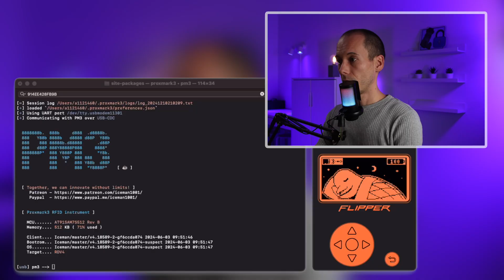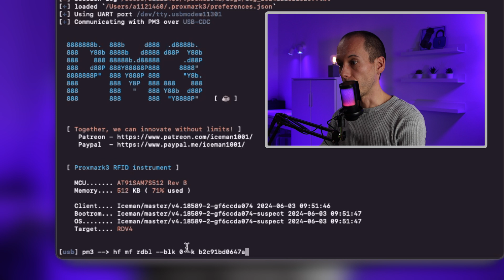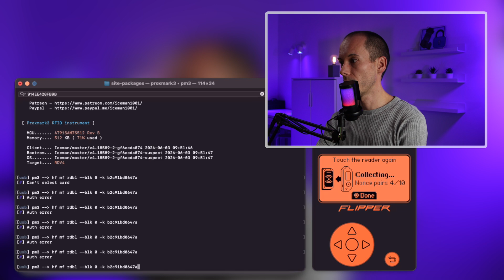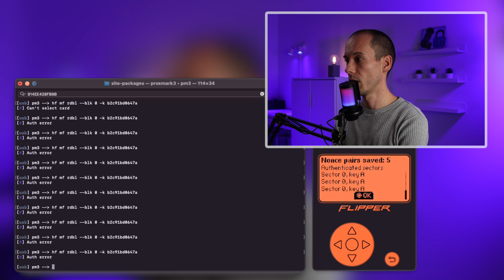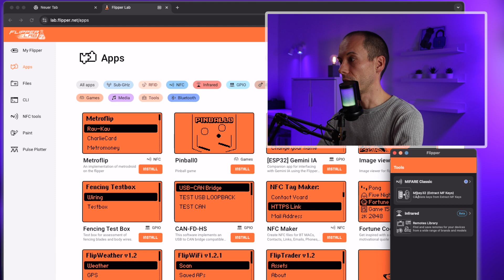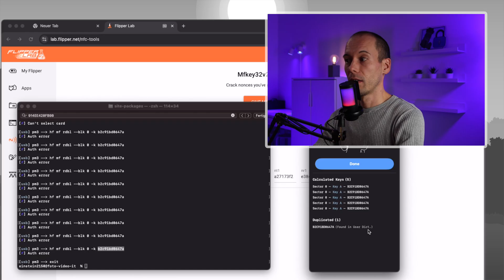🔓 Hacking NFC: Tutorial - Part 4: Flipper Zero MFKEY32-Angriff 🔓 (#014)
Willkommen zu Teil 4 unserer „Cracking MIFARE Classic“-Reihe! 🚀 In diesem Video erkläre ich den MFKEY32-Angriff, eine effiziente Methode, um Schlüssel aus Authentifizierungsdaten zu berechnen. Mit dem Flipper Zero und einem Proxmark3 als Ersatz für einen NFC-Leser zeige ich dir Schritt für Schritt, wie du den Angriff durchführst und Nonces berechnest, um auf MIFARE Classic Karten zuzugreifen.

 • Grundlagen des MFKEY32-Angriffs: Wann wird er benötigt und was ist dafür notwendig?
 • Flipper Zero vorbereiten: Die richtige Konfiguration für den Angriff.
 • Proxmark3 als Lesegerät-Emulator
 • Nonces sammeln und Schlüssel berechnen: Eine Demonstration, wie einfach der Angriff durchgeführt werden kann.

⚠️ Hinweis: Dieses Video dient ausschließlich zu Bildungszwecken! Ziel ist es, Schwachstellen besser zu verstehen und Sicherheitslücken zu schließen. Der Missbrauch dieses Wissens ist streng untersagt!

===Inhalt===
0:00 - Begrüßung
1:09 - Intro
1:44 - Grundlegendes zum MFKEY32-Angriff
2:27 - Flipper für MFKEY32 vorbereiten
3:19 - Vorbereitung PROXMARK3 als Leser
3:51 - MFKEY32 durchführen
5:32 - MFKEY32 Nonces berechnen
7:13 - Vergleich Berechnung mit Schlüssel
7:59 - Nach MFKEY32 ist vor NESTED!
8:20 - Ausblick auf nächstes Video zum PROXMARK3
8:45 - Abonnieren
8:59 - Verabschiedung

===Books===
Hacking und Security

===Parts===
Nodemcu V3

433 MHz-Antenne